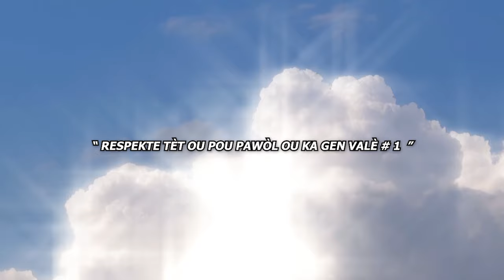Respekte tèt ou pou Pawol ou Ka gen Valè #1